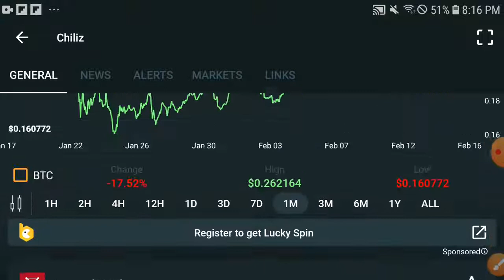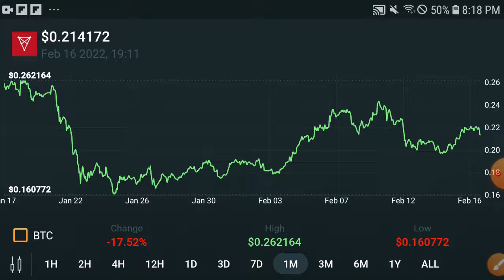Chiliz Huge Today || Chiliz Price Prediction! CHZ Today Update